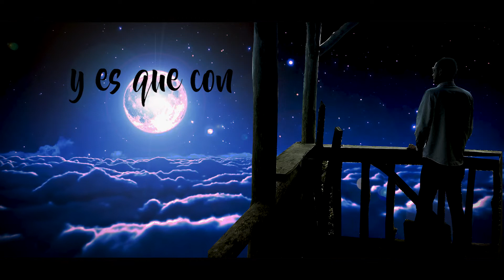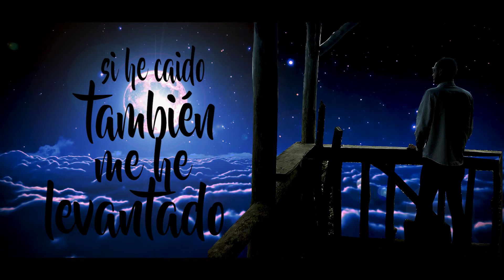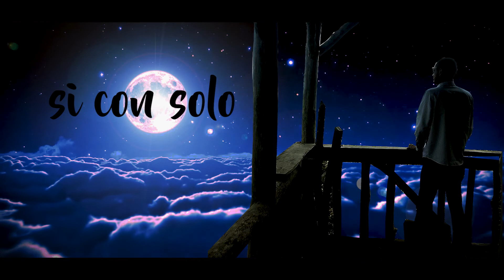BLACK JEAN-UN DÍA DE TANTOS [LYRICS VIDEO]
ESTA VEZ "BLACK JEAN", el finalista de la "Red Bull" CR 2017, NOS TRAE SU PRIMER VIDEO LYRICS A CARGO DE UNO DE LOS MEJORES PRODUCTORES  VISUALES DE CR : "MYSTYLE". DALE PLAY Y COMPARTE ESTE GENIAL VIDEO LYRICS